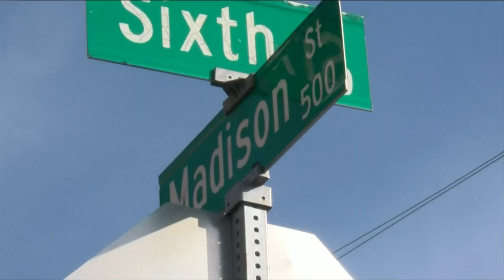18-year-old charged with shooting, killing another Lynchburg man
Police say the shooting happened Monday evening